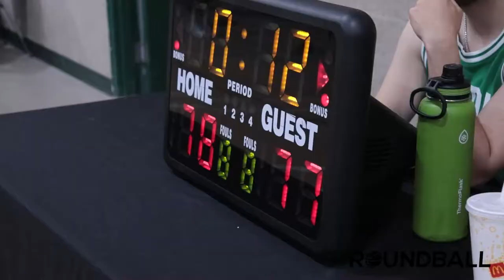2022 Surrey Spring Comp - Shmeeshmoo vs BGDK - Round Ball BC Men's League